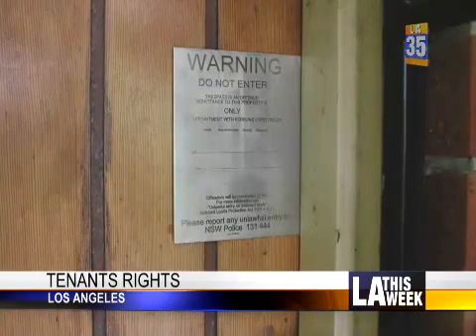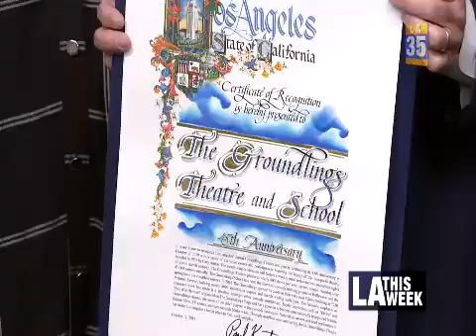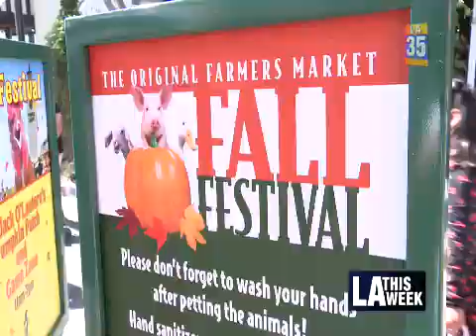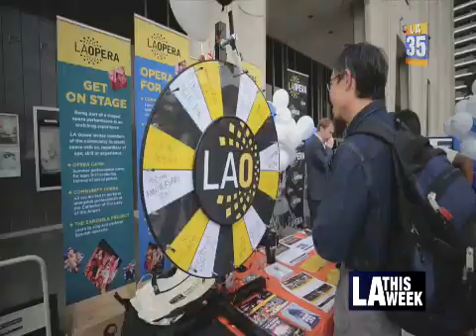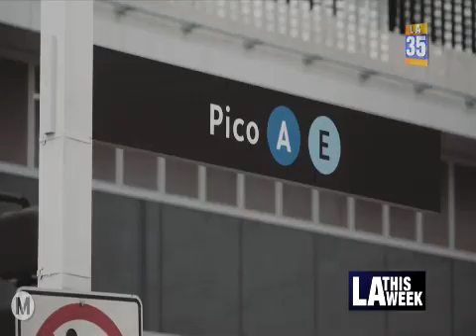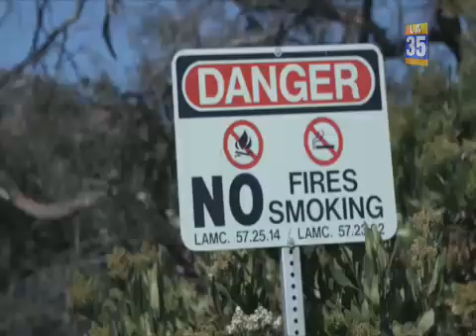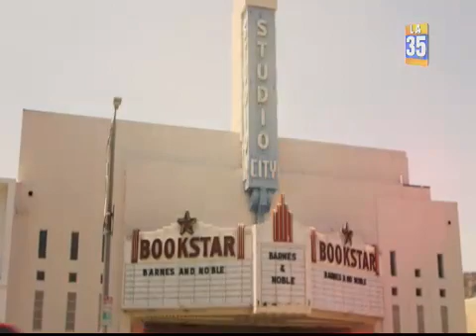City Council Meeting - Tuesday (SAP) - 10/29/2019